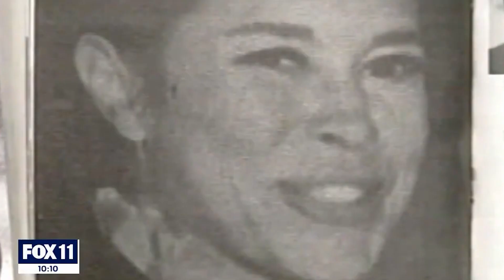Leslie Van Houten: Unraveling the Tale of Manson's Manipulation and the Tragic Labianca Murders.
Introduction:
Leslie Van Houten is an American convicted murderer and former member of the Manson Family. During her time with Manson's group, Van Houten was arrested and charged in relation to the 1969 murders of Leno and Rosemary LaBianca.
The story of her life and how she met manson :
Leslie Louise Van Houten was born on August 23, 1949, in the Los Angeles suburb of Altadena to Paul and Jane Van Houten. Her father is of Dutch descent, and her mother is of Irish, English, Scottish, and German descent. She grew up in a middle-class churchgoing family along with an older brother and two adopted siblings, a brother and a sister, who were Korean. Her mother and father divorced when she was 14 which led her to began smoking marijuana, and around the age of 15, taking LSD.
 At 17, she ran away with her boyfriend, to the Haight-Ashbury neighborhood of San Francisco but returned to complete high school, graduating from Monrovia High School (in Monrovia, California) in 1967. According to Van Houten, she discovered that she was pregnant and was ordered by her mother to undergo an abortion and bury the fetus in their backyard. Van Houten stated that after this event, she felt very removed from her mother and accumulated intense anger toward her which may had hand in her becaming a hippie, living at a commune and phoned her mother to say she was dropping out and would not be making contact again.
After a few months in the commune in Northern California, Van Houten met Catherine Share and Bobby Beausoleil and moved in with them and another woman during the summer of 1968, then after a while The four broke up for jealous arguments, and Share left to join Charles Manson's commune and 19 year old van houten followed her.
During their stay From August 1968 onward at spahn ranch, Manson controlled all of their lifes. deciding when they would eat, sleep, and have sex, and with whom they would have sex. He also controlled the taking of LSD, giving followers larger doses than he himself took. According to Manson, "When you take LSD enough times, you reach a state of nothing. Of no thought." According to Van Houten, she became "saturated in acid" and could not grasp the existence of those living a non-psychedelic reality. When Barbara Hoyt spoke at Van Houten's parole hearing in 2013, she said that Van Houten was considered a "leader" in the Family.
Van Houten was first portrayed by actress Cathey Paine in the 1976 made-for-TV film Helter Skelter and The 2009 film Leslie, My Name Is Evil  is partially based on Van Houten's early life and stars actress Kristen Hager as Van Houten. In Helter Skelter (2004 remake of the 1976 film) Van Houten was portrayed by actress Catherine Wadkins. In the 2015 NBC fictional series Aquarius, which centers on the Los Angeles Police Department and the Manson murders, Emma Dumont portrays a character named "Emma", who is loosely based on Van Houten.  Also in 2018, English actress Hannah Murray played Van Houten in the feature movie Charlie Says, van houten was portrayed not only on those but a lot more films and tv-series.